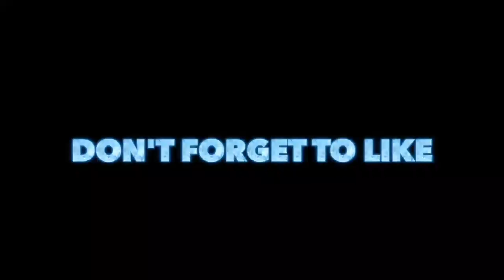7 vs 7 Football‼️ (Major Blow out!!) Pt.1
Comment what Video I should do Next‼️